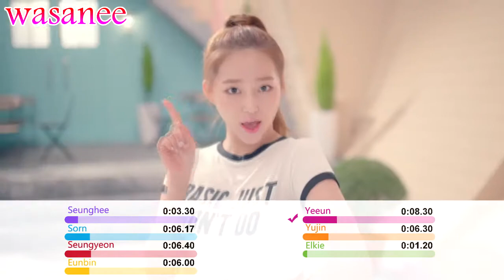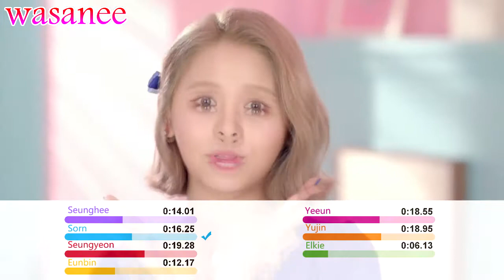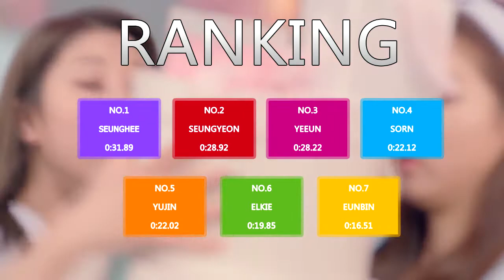CLC - High Heels - Line Distribution (Color Coded MV)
1. Seunghee (18.8%)
2. Seungyeon (17.1%)
3. Yeeun (16.6%)
4. sorn (13%)
5. Yujin (13%)
6. Elkie (11.7%)
7. Eunbin (9.7%)